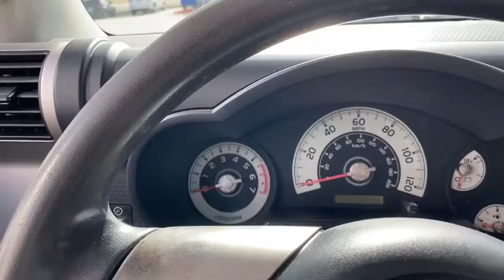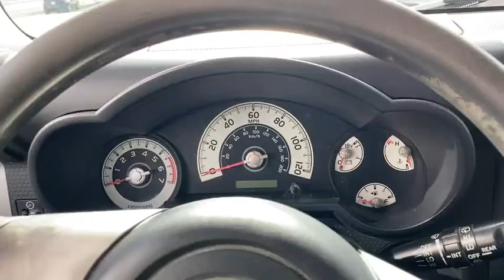2007 Toyota FJ Cruiser Laredo, Alice, Hebbronville, Cotulla and Webb County, TX T20742A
2007 Toyota FJ Cruiser available in Laredo, Texas at Toyota of Laredo. Servicing the Alice, Hebbronville, Cotulla and Webb County, TX area.

City 16/hwy 19 (4.0L engine/6-speed manual trans),Black overfenders,Black bumpers w/silver-tone highlights,Washer-linked variable intermittent windshield wipers,Silver-tone door handles,White roof,Swing-type rear doors w/flip-up rear glass,Mudguards,Silver-tone mirrors,Pwr door locks,Water resistant fabric seats,60/40 split 2nd row seats w/removable bottom cushions,Rear cargo tie-down hooks,Front passenger seatback pocket,8-way driver/4-way front passenger manually adjustable seats,Upper dash mounted glove box,Tilt steering wheel,Remote hood release,Rear window defogger w/intelligent timer,Pwr windows,AM/FM stereo w/CD player-inc: (6) speakers,Color-keyed center cluster,Front passenger visor vanity mirror,Rubber-like floor in cabin & cargo area,Air conditioning,(4) cupholders/(2) bottle holders,Pwr variable gear rack & pinion steering,Tow hooks-inc: (2) front, (1) rear,Full-time 4-wheel drive-inc: Torsen center differential w/locking feature,4-link rear suspension w/lateral rod, coil springs,17 black steel wheels,Anti-lock brake system (ABS) w/electronic brake-force distribution (EBD), brake assist,4.0L DOHC SFI 24-valve V6 engine w/VVT-i,High-mounted double-wishbone front suspension,Full-size spare tire w/rear door mount,Traction control,Front/rear stabilizer bar,Skid plates-inc: engine, fuel tank, transfer case,6-speed manual transmission w/OD,Vehicle stability control (VSC),P265/70R17 BSW mud & snow tires,Locking rear differential,Pwr 4-wheel ventilated disc brakes,Driver/front passenger dual stage advanced airbags,Anti-lock brake system (ABS) w/electronic brake-force distribution (EBD), brake assist,Traction control,Rear seat top tether anchors,3-point seatbelts for all positions,Vehicle stability control (VSC),Automatic/emergency locking retractor (ALR/ELR) passenger seatbelts, ELR driver seatbelt,ISOFIX child restraint system anchors in outboard rear seating areas